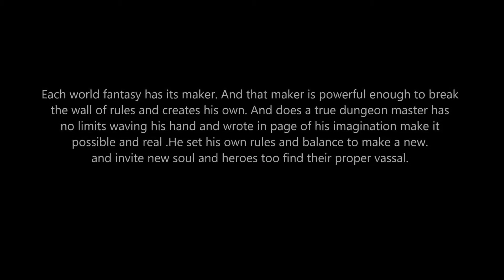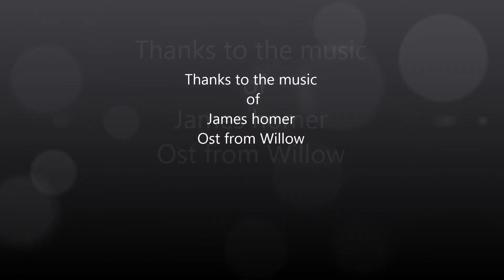HOMEBREW REASONABLE SPELL FOR DEFENSE VS SPELL ATTACK